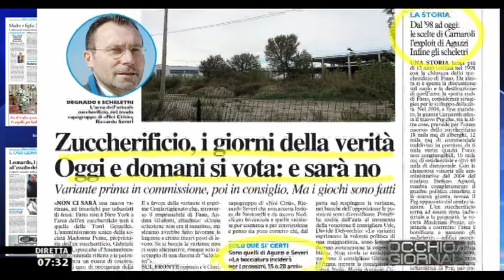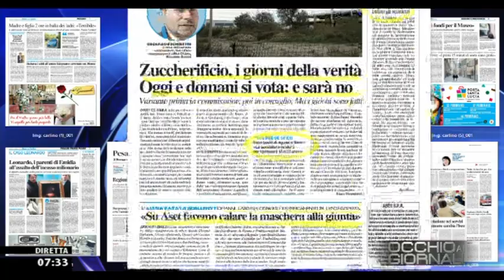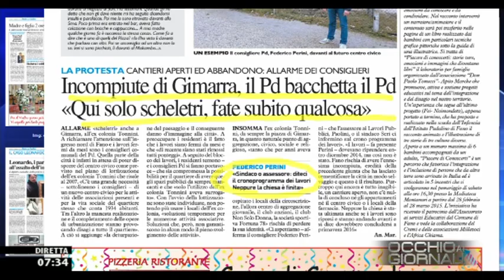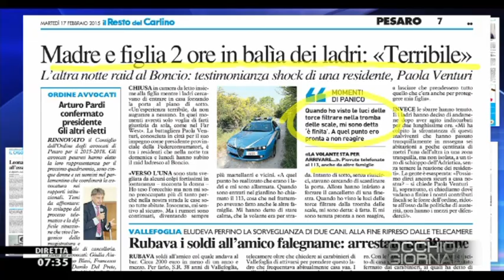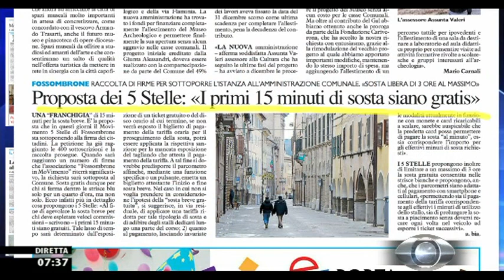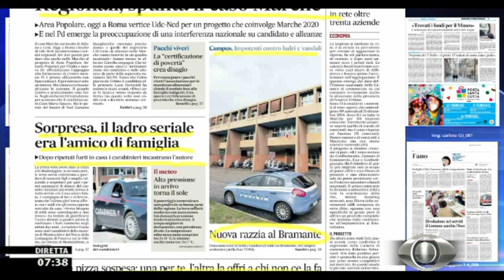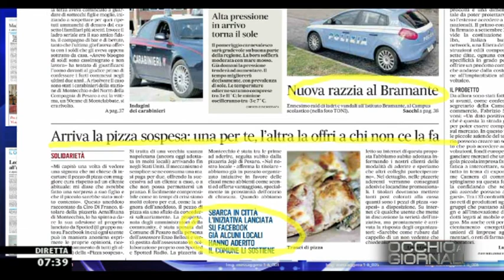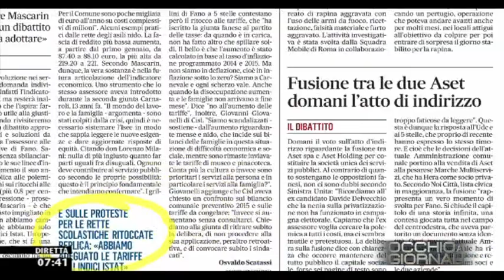Occhio ai GIORNALI 17/2/2015